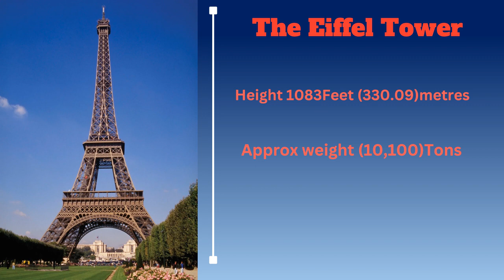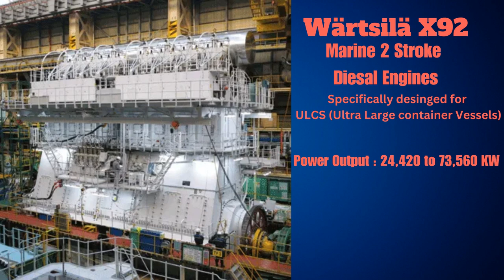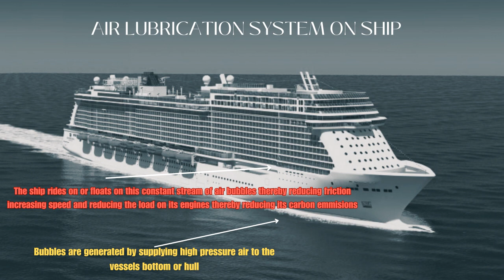msc irina vessel | MSC Irina worlds largest container ship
MSC Irina is the world's largest container ship and it will be even more significant in the year 2023. In this video, we take a closer look at this vessel and how MSC Irina became the largest container ship in the world in 2023, The ship was built by the built by the Chinese Jiangsu Yangzijiang Shipbuilding group in China in the year 2023, MSC Irina has a massive cargo-carrying capacity of 24,346 TEUs and It is the top contender in its class of the Ultra-large Container ships (ULCS), MSC Irena is a powerful vessel that will help to reshape the future of the shipping industry. This video will dig deep into the world's largest container vessel so please check out the entire video.

1. The video created will not impact the original works in any negative way.
2. All the videos have been sourced from free Video sharing Platforms and are only being used for educational purposes, with the sole aim of helping viewers gain a more thorough understanding of the Subject.
3. These videos are educational in nature with the prime intent to provide deep factual knowledge about the given content.